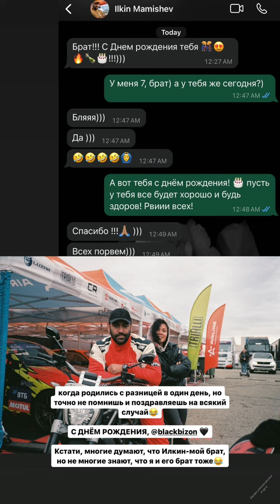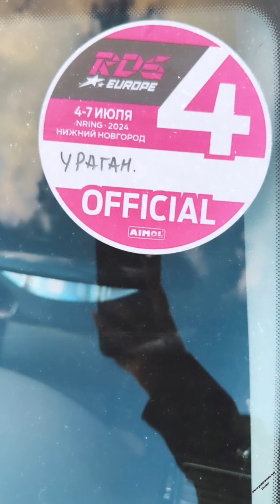4 этап RDS europe 2024. Алиша Дюймовская (Instagram stories от 6.07.24)